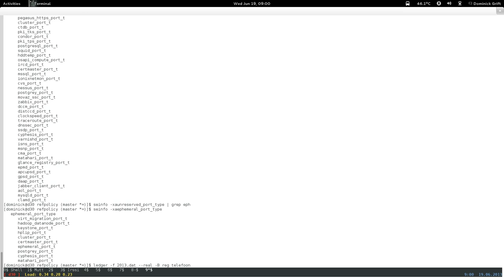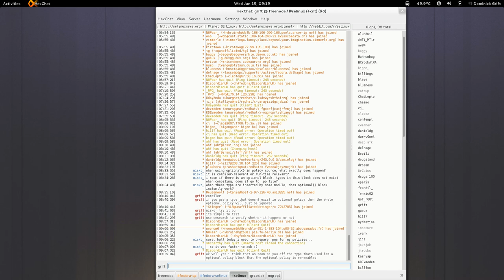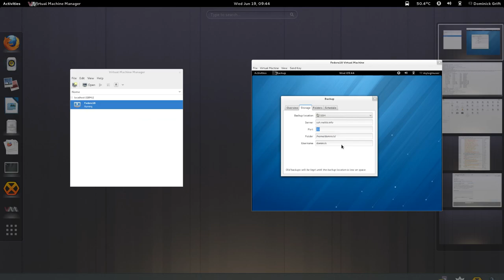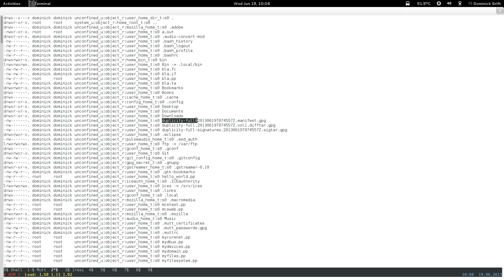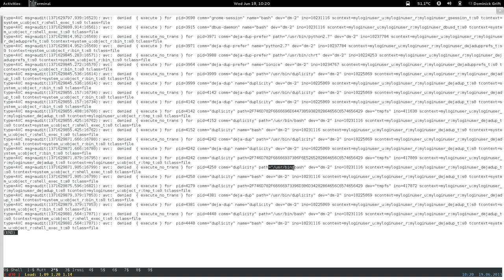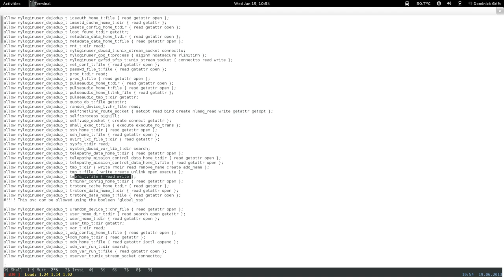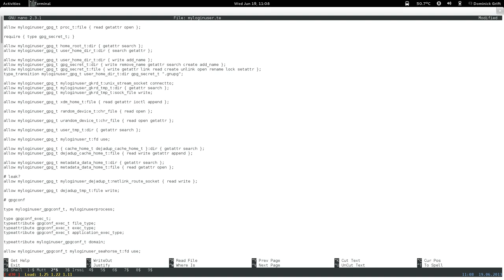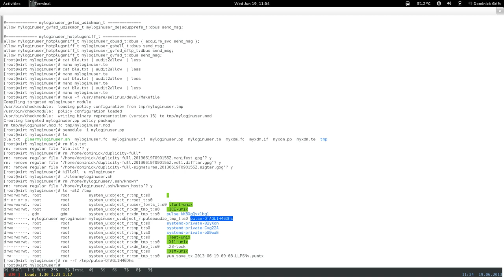confine desktop pt41: restricted xdm login user : dejadup and dependencies part 1 of 2